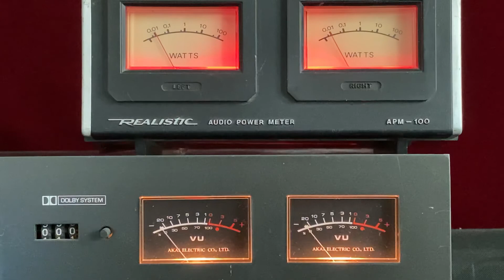HK Analog Music